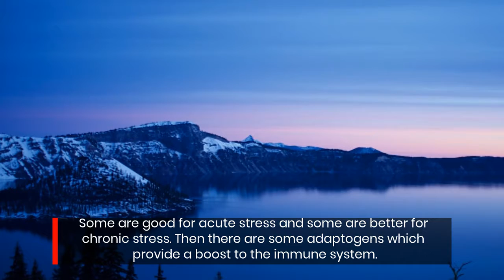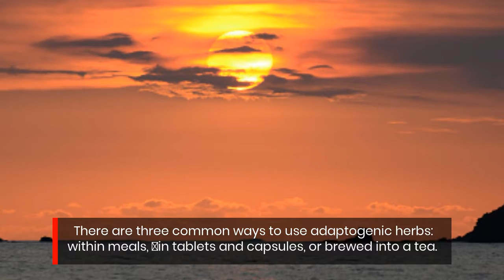Adaptogenic Herbs (aka Adaptogens). What Are Their Benefits?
Adaptogenic herbs help the human body be able to resist stress.

Biological, chemical, or physical stressors can all be treated by adaptogens.

Adaptogenic herbs are not new.

The Ayurvedic and Chinese healing traditions of old included these herbs as part of their individualized treatment plans.

Now adaptogens are experiencing a comeback because they can provide wonderful health benefits without a change in a personal lifestyle approach.

The concept of adaptogens was first adopted as a concept in the early 1960s by Israel Brekhman.

Although their availability has been present in Western societies for more than 50 years, the medical incorporation of them has been sporadic at best.

There are three common ways to use adaptogenic herbs: within meals, ​in tablets and capsules, or brewed into a tea.

martinak © 123RF.com

Photo by Loren Isaac on Unsplash
Photo by Jan Zikán on Unsplash
Photo by Johannes Plenio on Unsplash
Photo by Hugo Kemmel on Unsplash
Photo by Marina Severenchuk on Unsplash
Photo by Lucas Henrique on Unsplash
Photo by Matthew Ronder-Seid on Unsplash
Photo by john ehrlich on Unsplash
Photo by Frank Marcheski on Unsplash
Photo by Klemen Vrankar on Unsplash